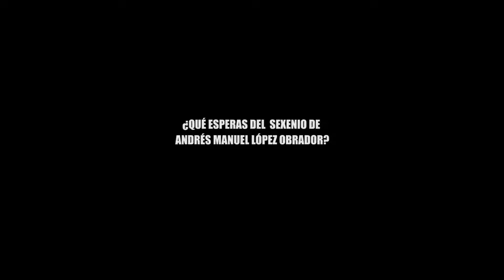¿QUÉ ESPERAS DEL SEXENIO DE ANDRÉS MANUEL LÓPEZ OBRADOR?